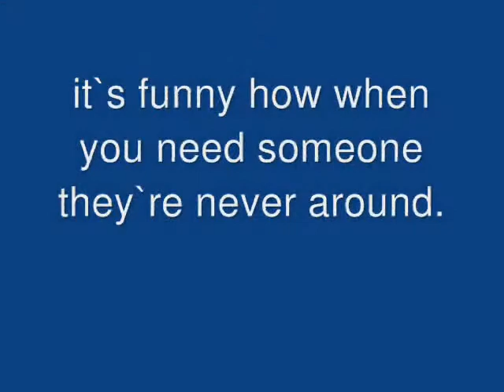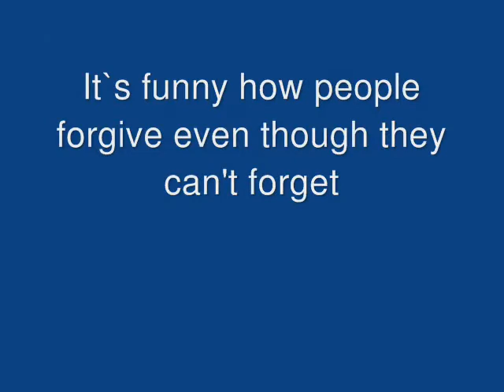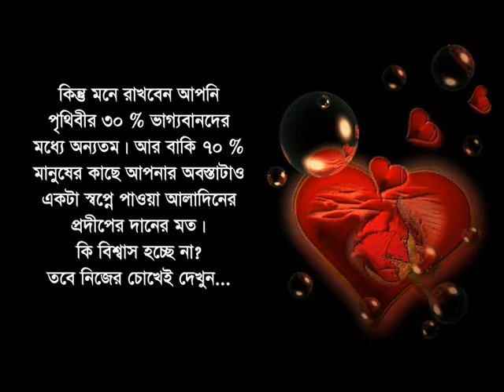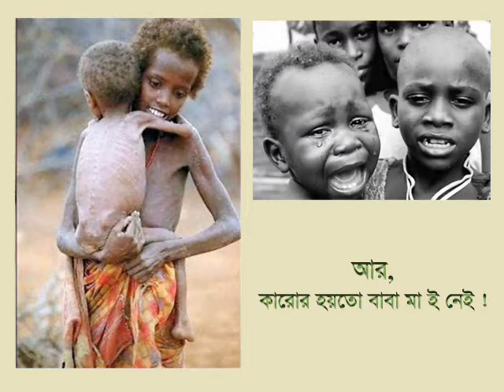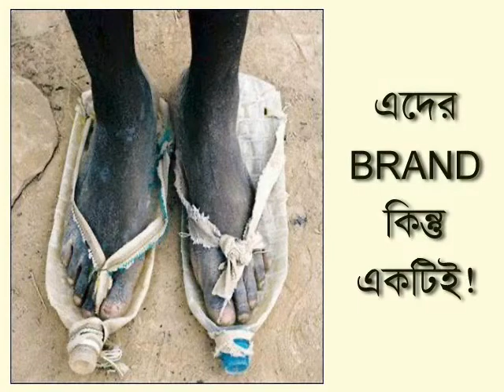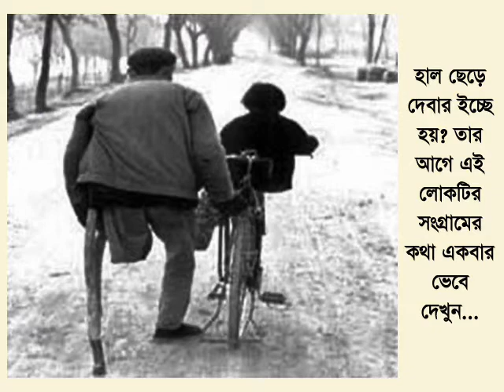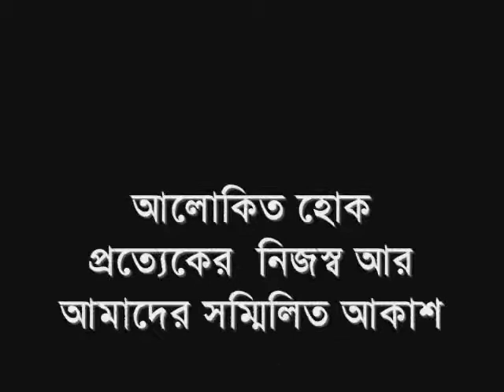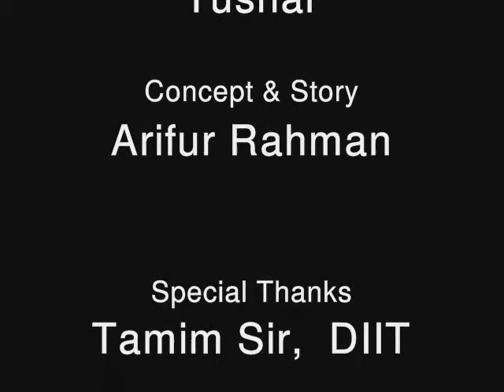Daffodil IT Batch 33 Movie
most of the people thought that they are the most unlucky and unhappy person and they had the worst year in 2011, well may be this short film will change our thought for short time.